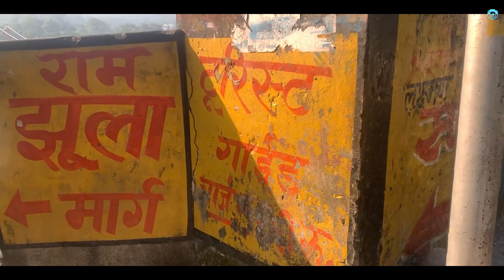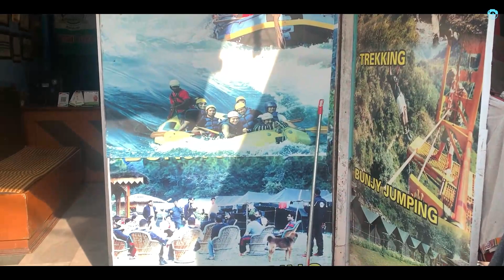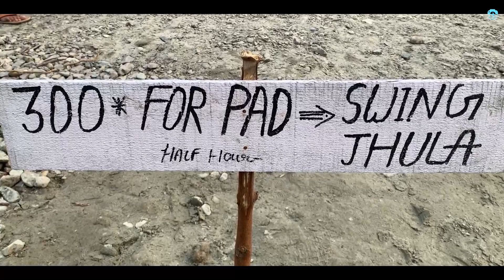ਰਿਸ਼ੀਕੇਸ਼ ਵਿੱਚ Pre Wedding Locations || First Day in Rishikesh || Shivpuri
1. Ram Jhula
2. Laxman Jhula
3. Shiv Puri